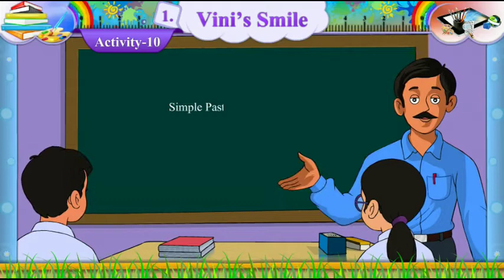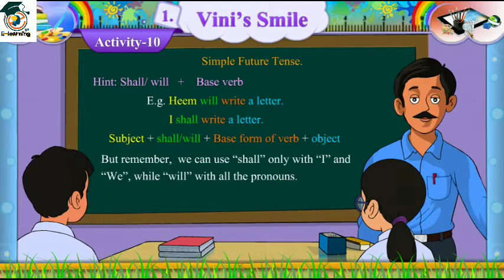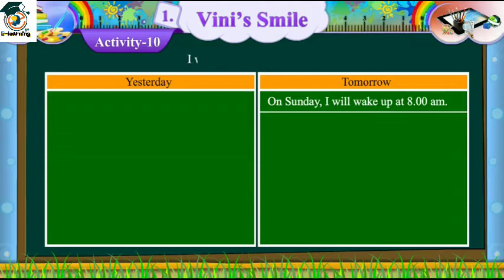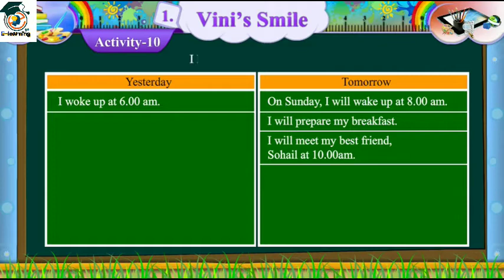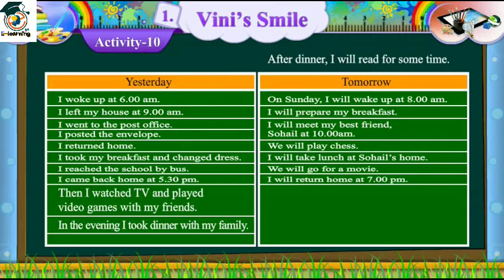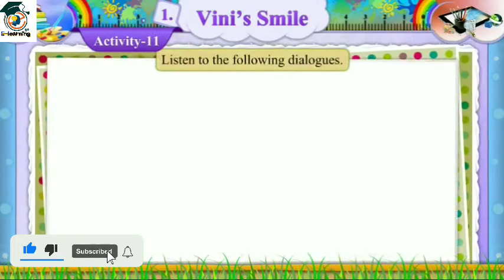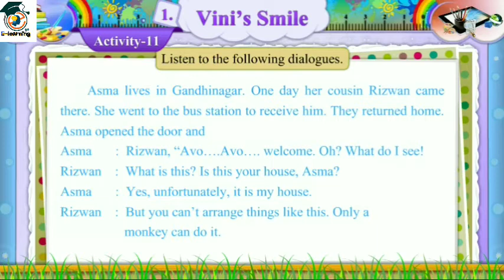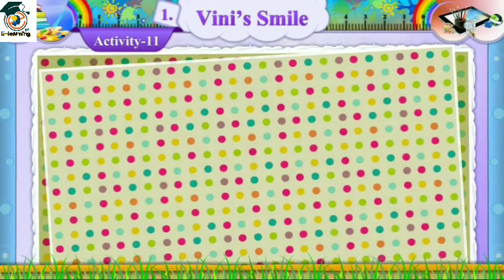STD -7। ENGLISH। Unit -1 Vini's Smile। Activity-10 & 11।tense। Part -3। Sem-1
🔥🔥 English🔥🔥
👉 ધોરણ -7
 👉 Unit-1
👉Vini's Smile
👉 Activity -10 & 11 ।tense ,Part -3
 👉 Teacher :-GSEB

std 7 english unit 1 vini's smile,
std 7 english unit 1 vini's smile activity 5,
std 7 english unit 1 vini's smile activity 2,
std 7 english unit 1 vini's smile activity 9,
std 7 english unit 1 vini's smile activity 12,
std 7 english sem 1 unit 1 vini's smile